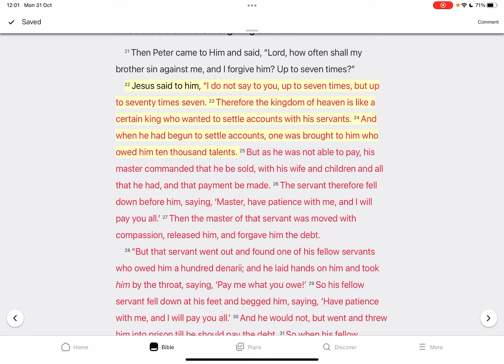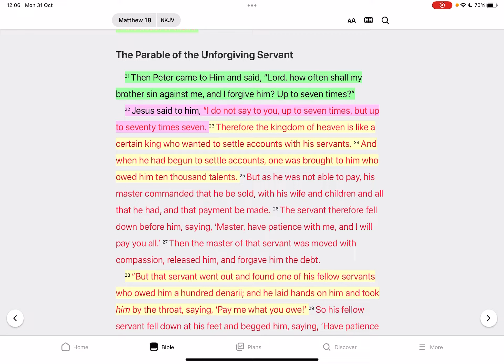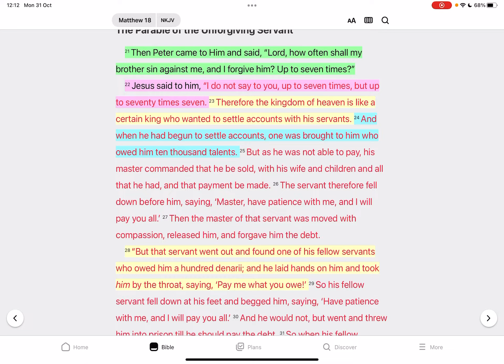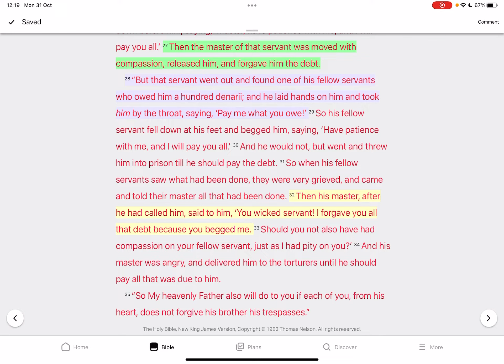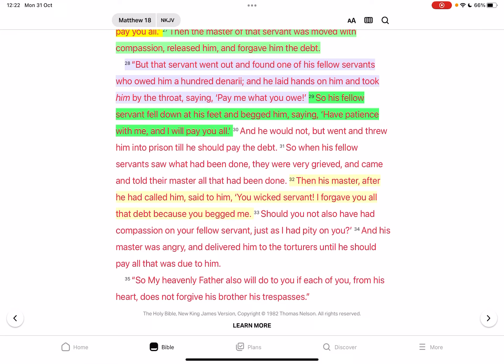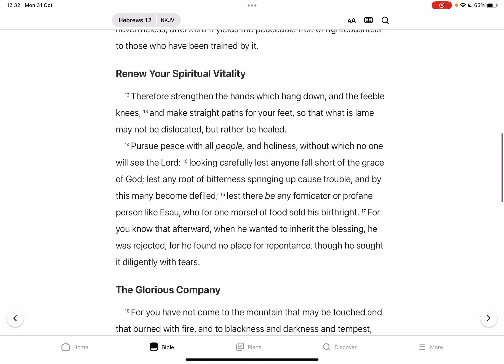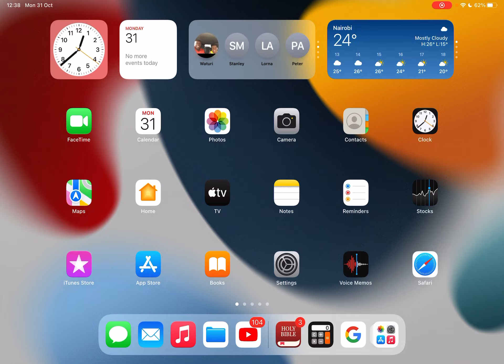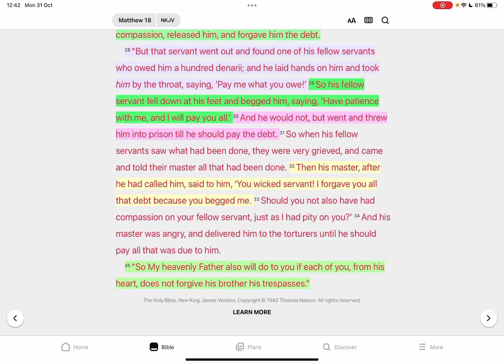When it is difficult to forgive.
Ernest takes us through the parable of the unforgiving servant from Matthew 18:21-35. This lesson highlights practical ways how to forgive.